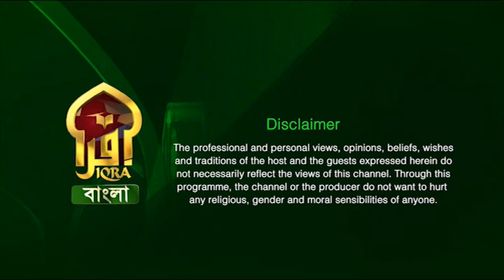ISLAMIC Q&A WITH IQRA || 02082023 || Imdadur Rahman Al-Madani & Hafiz Hussain Ahmed